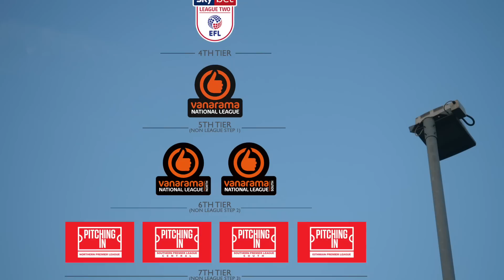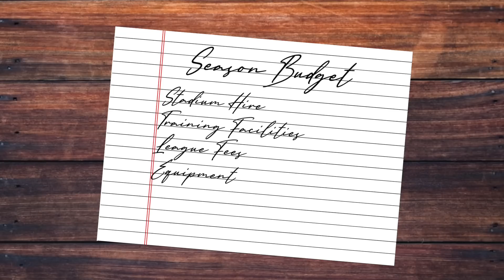I PAID £££ TO SPONSOR A FOOTBALLER !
I made this to show the struggles that clubs face each season just to simply operate. If you're a business or individual and would like to help out your local team, do it, just do it!